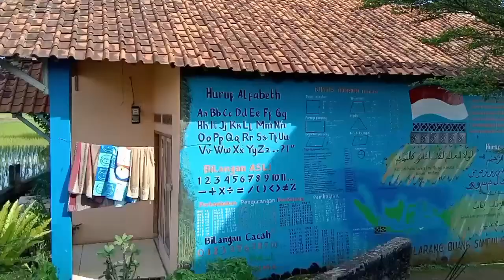Kampung Citugu RT 01 Desa Tugu Jaya, Cigombong, Kab Bogor